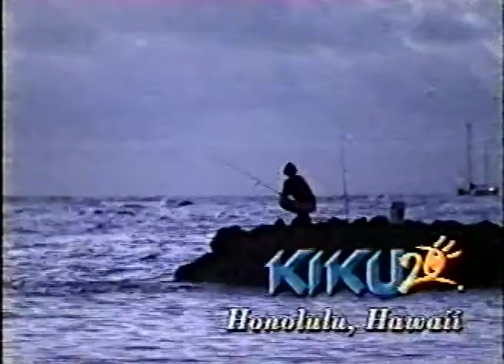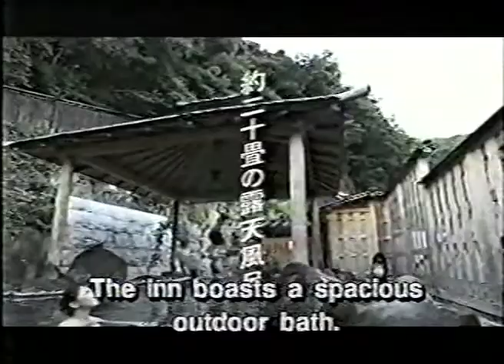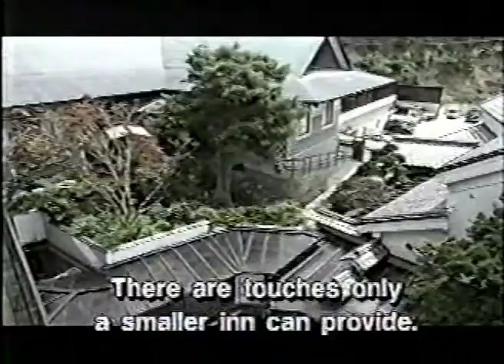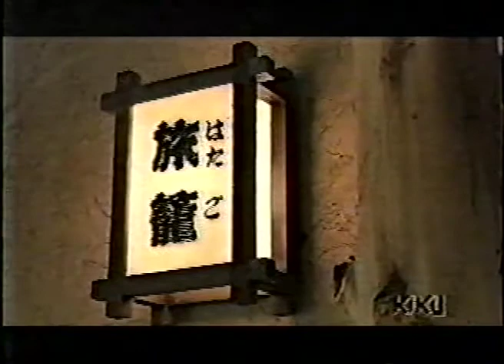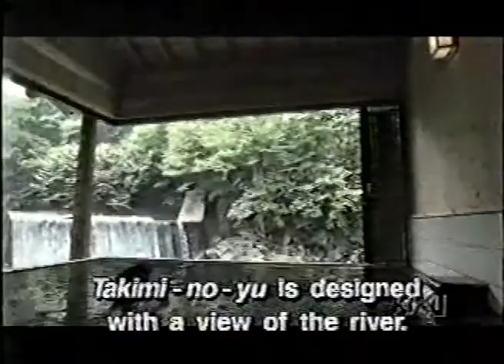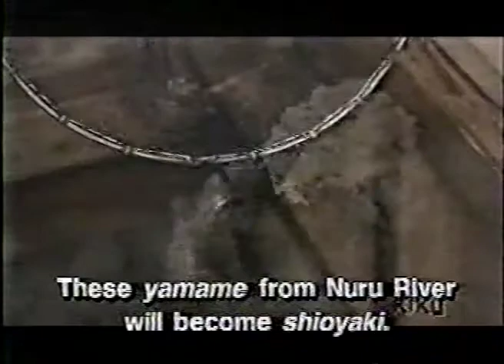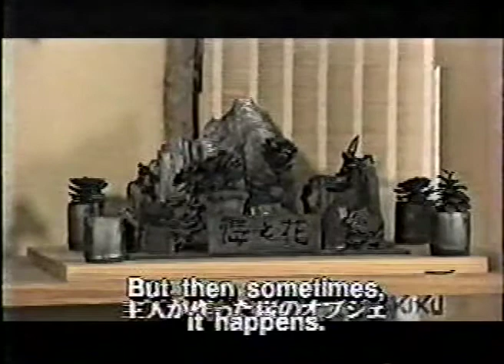HR Yakushi Onsen + Sakurada Onsen